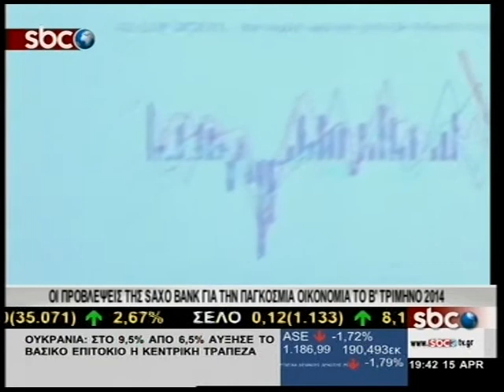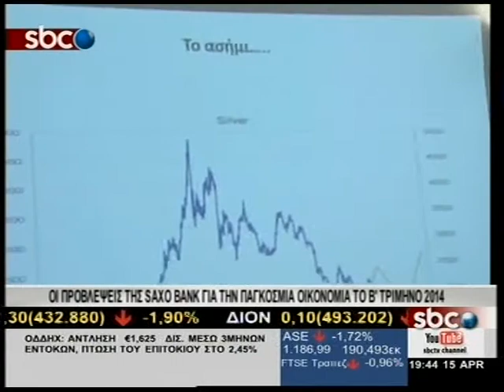SBCTV ΟΙ ΠΡΟΒΛΕΨΕΙΣ ΤΗΣ SAXO BANK ΓΙΑ ΤΗΝ ΠΑΓΚΟΣΜΙΑ ΟΙΚΟΝΟΜΙΑ ΤΟ Β΄ ΤΡΙΜΗΝΟ 2014